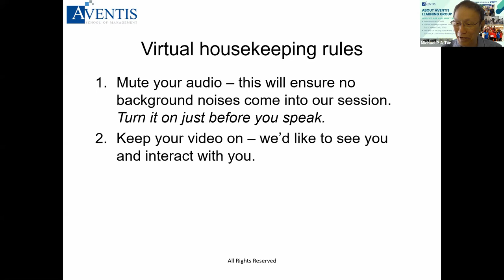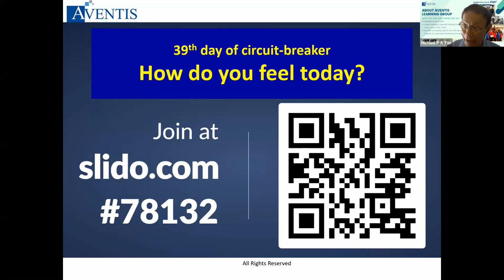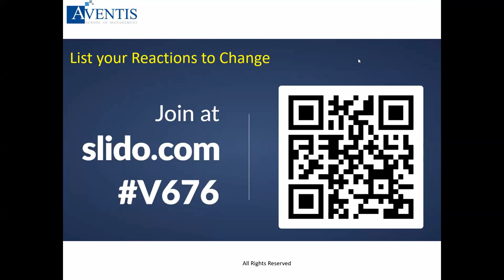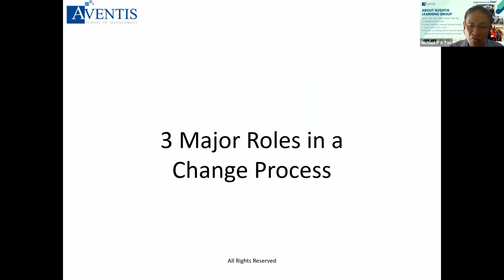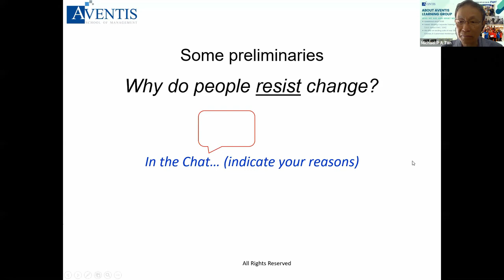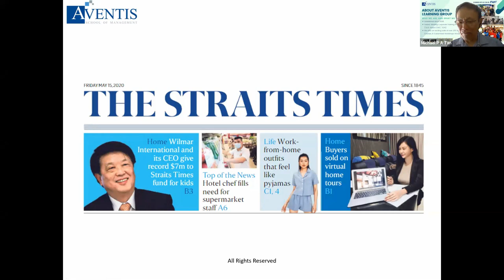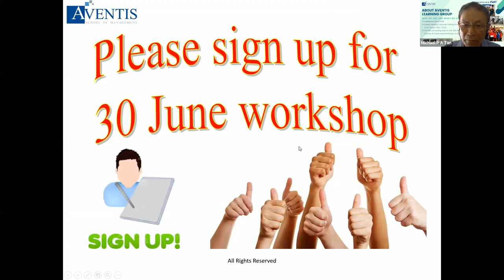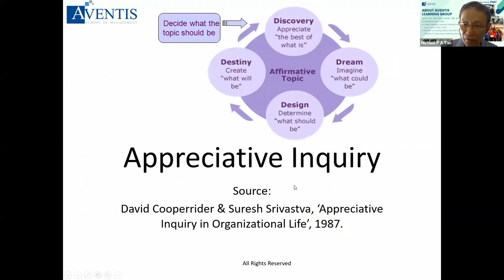Managing Change with Appreciative Inquiry✅ (2020)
Change is the only constant we live with. Especially with the COVID-19 pandemic, we have gone through a lot of changes trying to adapt both in our professional and personal lives.

This one-hour webinar focuses on coping with change once it’s been decided and/or announced. It helps develop and overview of the process of change. Using Appreciative Inquiry (AI) as the main tool, the process looks at change at all levels: personal, group and organizational and environmental. AI helps employees through the stages of change.
💙 Enjoy this Webinar. Learn More Today 💙

⭐ MORE RECOMMENDED VIDEOS FOR YOU ⭐